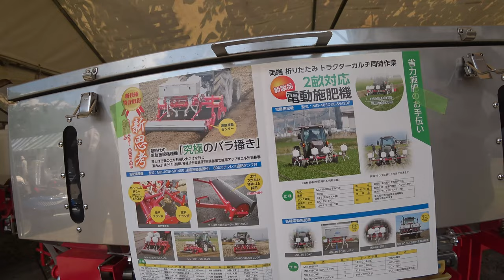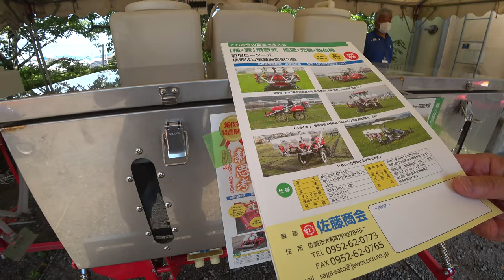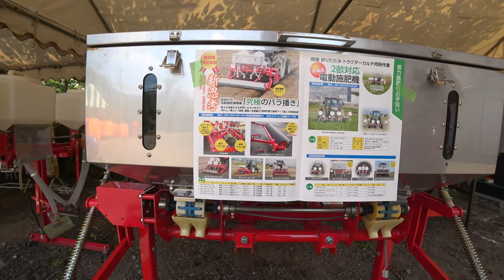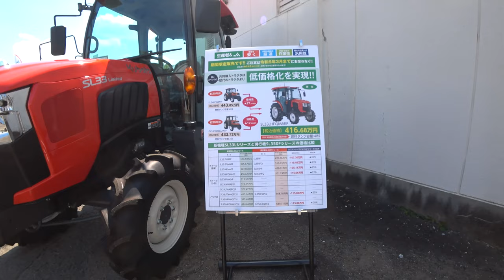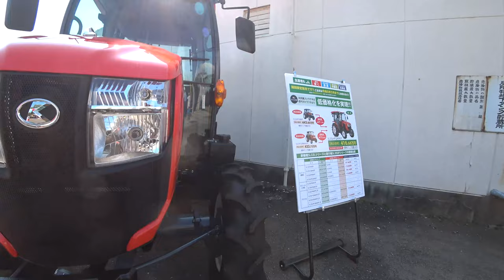【会社員実家農業手伝う】2022農機具展示会の総集編でまとめてみました、ながいのでよろしくね。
関連動画
4隅の残耕を抑えるトラクター耕耘方法?美しい田んぼ or 畑を作る?